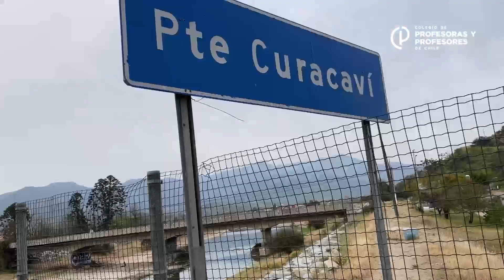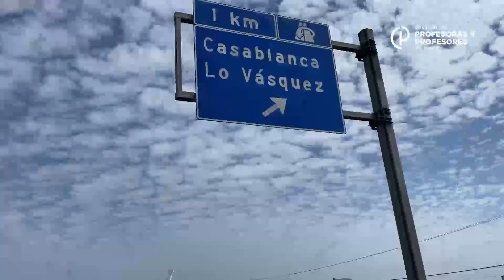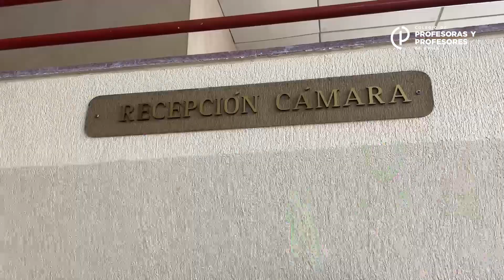Sintesis Caminata Docente por la Justicia. Santiago Valparaíso. 6, 7 y 8 de octubre 2024.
Es difícil resumir en pocos minutos todo el esfuerzo que realizaron nuestros Dirigentes Nacionales, Regionales y Comunales en una marcha de tres días desde Santiago a Valparaíso.

Gracias a cada uno de nuestras y nuestros Dirigentes representantes de todo el país por dejar en alto al Colegio de Profesoras y Profesores de Chile.

Fueron tres días de sacrificio, esfuerzo y unidad, que lograron el objetivo de dar a conocer nuestras demandas y problemáticas, siendo recibidos y escuchados por uno de los tres poderes del Estado como es el Congreso Nacional.

Esto es sólo un adelanto de una versión más larga que pronto tendremos disponible en nuestro Canal de YouTube y página web.